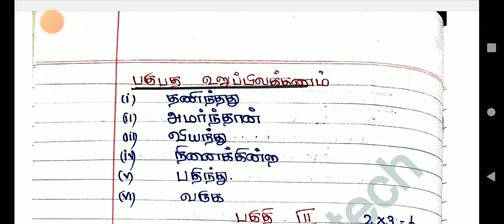10TH STD TAMIL COMMON QUARTERLYEXAM SEPTEMBER-2024 IMPORTANT குறுவினா சிறுவினா நெடுவினாQUESTIONBANK